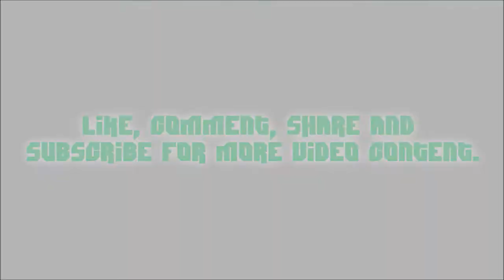Dead Or Alive 5 Last Round Bug Mess On Xbox One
Dead Or Alive 5 Last Round Bug Mess On Xbox One Constant Crashes Unplayable Needs Update (ASAP)